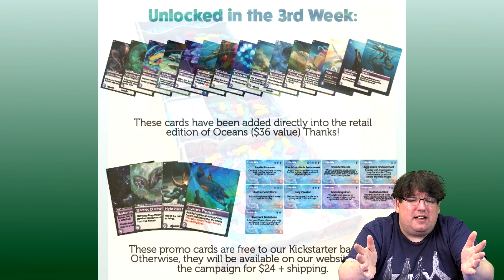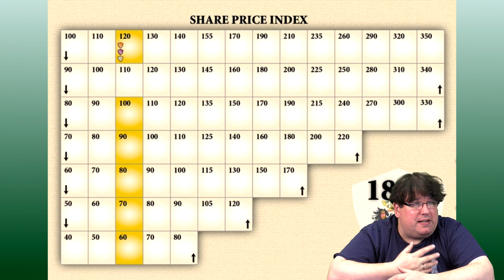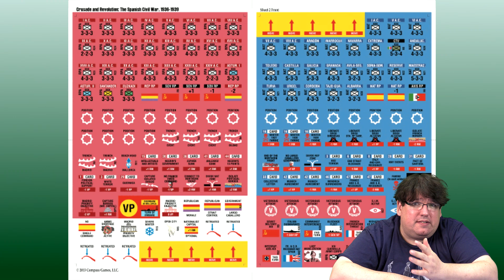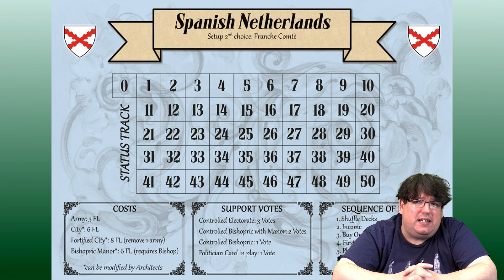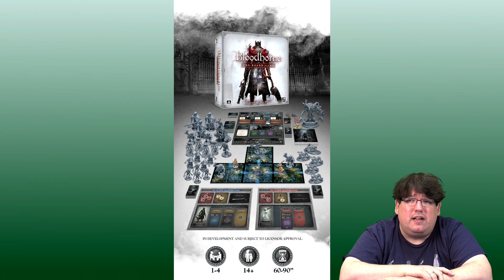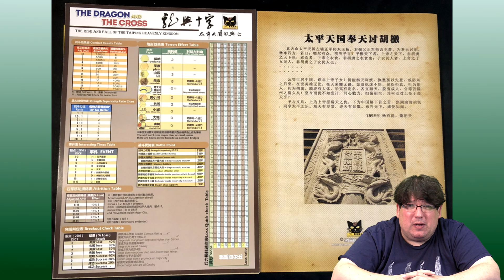Journal 26.04.2019 News rund um Brettspiele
Da isses wieder. Neues Journal am Freitag nach Ostern. Niemand scheint zu schlafen in der Brettspielbranche. Ständig ist was los und auch für die nächste Woche ist was übriggeblieben. Wahnsinn, wir scheinen weiterhin in Boom Zeiten zu leben. Wünschenswert ist das im Zuge des Booms auch die Qualität gehalten wird. Nicht in punkto Material sondern das inhaltliches nicht zu kurz kommt. Keine heißen Nadeln, kein Fischen an der Oberfläche. Das wäre schön, und natürlich gibt es das auch ausreichend. Seht selbst!

Quellen, Links und Infos

1. Schwerkraft bringt Oceans auf Deutsch

2. 1824

3. Merchants Cove von Final Frontier Games

4. Crusade And Revolution: The Spanish Civil War, 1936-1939 DELUXE EDITION

5. Tramways in der Spieleschmiede

6. Baroque

7. Bloodborne von CMON
8. CMON God of War Card Game

9. Anachrony Erweiterung

10. Briefcase auf Deutsch bei TL Games

11. The Barracks Emperors neu in GMTs P500
12. Black Angel

13. The Honor of the Queen

14. Paradise Lost

15. The Dragon and The Cross